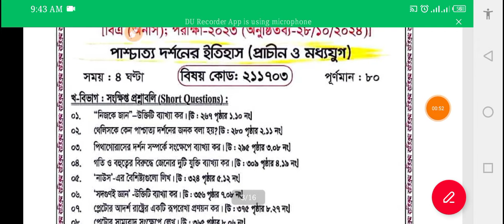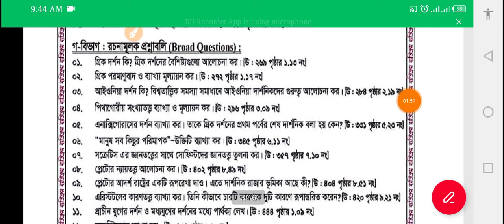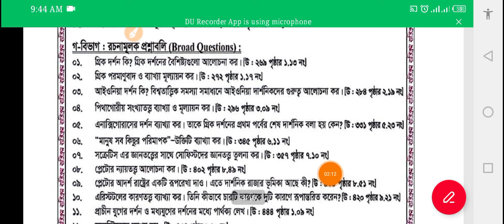অনার্স ১ম বর্ষ সাজেশন দর্শনের ইতিহাস প্রাচীন ও মধ্যযুগ Honours 1st year Philosophy suggestion 2024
অনার্স ১ম বর্ষ পরীক্ষা ২০২৩ সাজেশন। যাদের পরীক্ষা ২০২৪ সালের অক্টোবর মাস থেকে শুরু হবে।
 Honours 1st year Philosophy suggestion, Exam-2023

অনার্স ১ম বর্ষ সাজেশন  দর্শনের ইতিহাস প্রাচীন ও মধ্যযুগ   Honours 1st year Philosophy suggestion

অনার্স ১ম বর্ষের পরবর্তী ২৮ অক্টোবর পরীক্ষার সাজেশন Honours 1st year exam suggestion
আমার সাজেশন সম্পর্কে জানতে পূর্বের

এছাড়াও রাষ্ট্রবিজ্ঞান, ইতিহাস, বাংলা, সমাজকর্ম  সামাজবিজ্ঞান, ইসলামের ইতিহাস ও সংস্কৃতি, বিভাগের সাজেশন নিতে পারবে।

যারা সাজেশন  পিডিএফ ফরমেটে পেতে চাও,

🛑কপিরাইট সতর্কতা:-
 পূর্বানুমতি ব্যতীত ভিডিওটিতে আমার বলা কোনো বক্তব্যকে উদ্ধৃত করে  ব্যক্তি Alamin Academy ব্যাপারে প্রিন্ট/ইলেক্ট্রনিক মিডিয়া কিংবা সামাজিক যোগাযোগমাধ্যমে 'যেকোনো ধরনের' প্রচার আইনত দণ্ডনীয়।